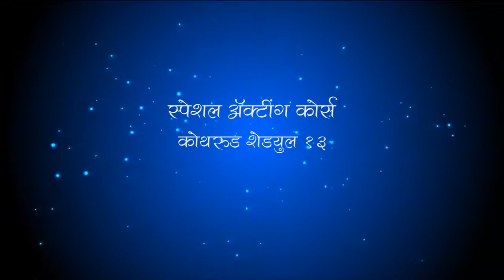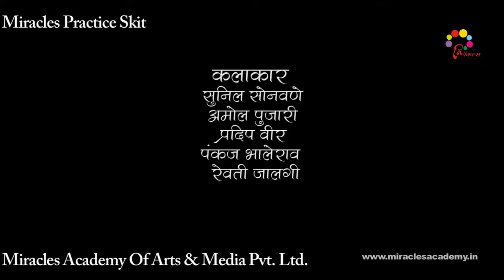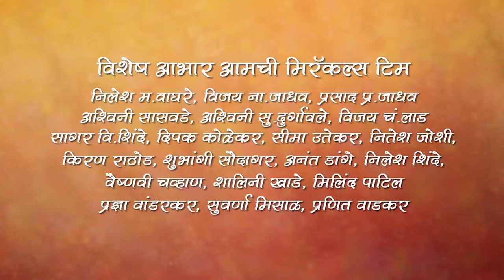Baap Re Baap Dokyala Taap By Miracles Academy Kothrud Sch 13